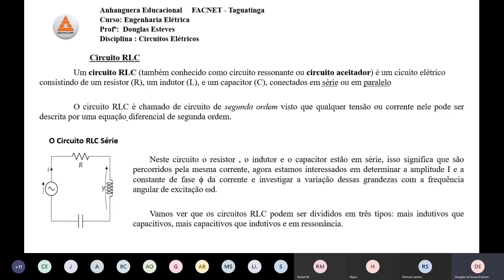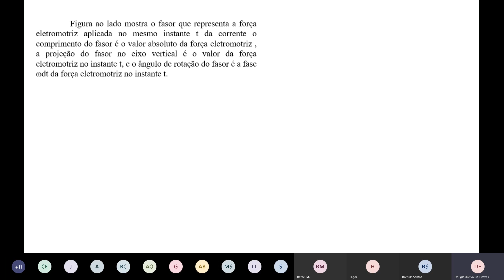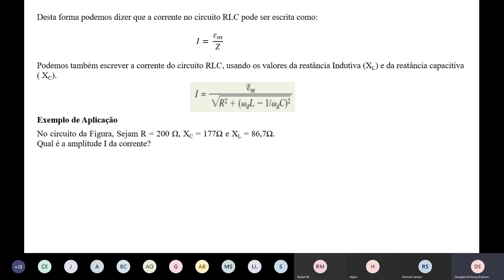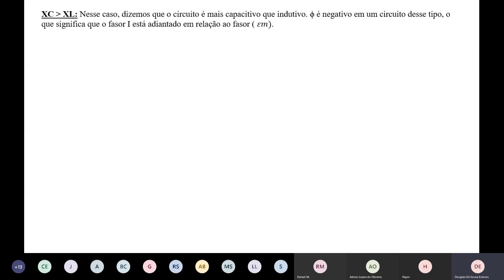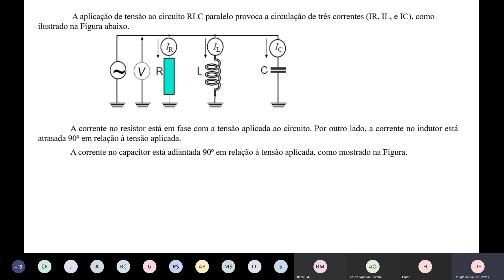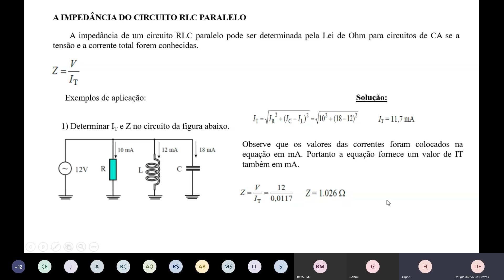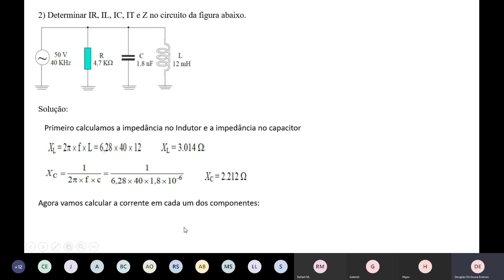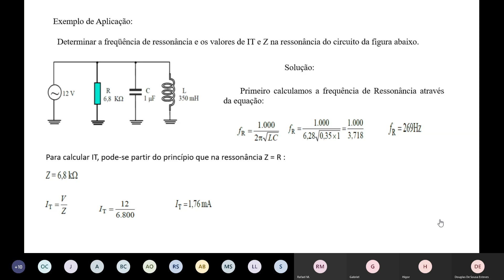CIRCUITOS ELÉTRICOS - Aula de Circuitos RLC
Essa video aula faz parte de uma seleção de 4 aulas preparadas e ministradas pelo professor DOUGLAS ESTEVES, para o curso de Engenharia Elétrica da Facnet/Anhanguera Brasilia DF.